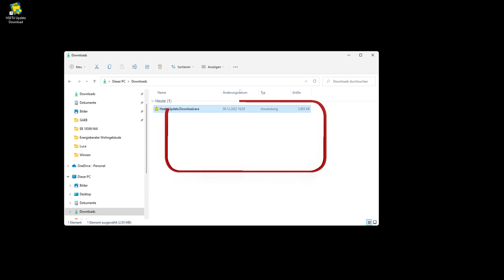Installation von HSETU Update Download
ℹ️ Installation von HSETU Update Download